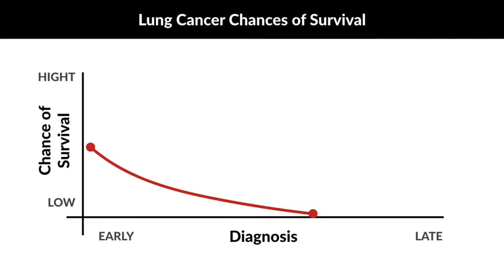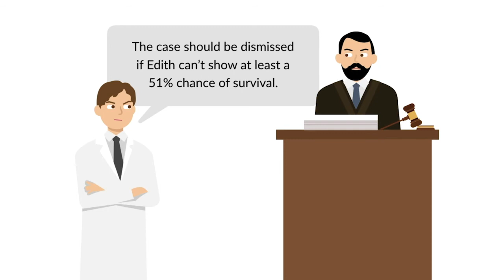Herskovits v. Group Health Puget Sound Case Brief Summary | Law Case Explained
Herskovits v. Group Health Cooperative of Puget Sound | 664 P.2d 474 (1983)

The lung cancer patient’s chances of survival weren’t good to begin with, but they could’ve been better had he been diagnosed a year earlier. The court in Herskovits versus Group Health had to decide whether a reduction in a chance of survival that was already under fifty percent was enough to allow his estate to sue for negligence.

In 1974, Leslie Herskovits went to Group Health Hospital complaining of a cough and pain. A chest X-ray revealed infiltrate in his left lung. The doctor prescribed cough medicine. A year later, Herskovits returned to the hospital with no improvement in his health. This time, he sought a second opinion from Dr. Ostrow, who diagnosed him with lung cancer. The doctors removed Herskovits’s lung, but he died twenty months later at the age of sixty.

Herskovits’s widow Edith sued Group Health for failing to make an early diagnosis of lung cancer, which reduced his likelihood of survival from thirty-nine percent to twenty-five percent. Group Health argued that the case should be dismissed if Edith couldn’t show that Herskovits would’ve had at least a fifty-one-percent chance of survival if the hospital hadn’t been negligent. The trial court dismissed the case. Edith appealed to the Supreme Court of Washington.

Want more details on this case? Get the rule of law, issues, holding and reasonings, and more case facts

Have Questions about this Case? Submit your questions and get answers from a real attorney